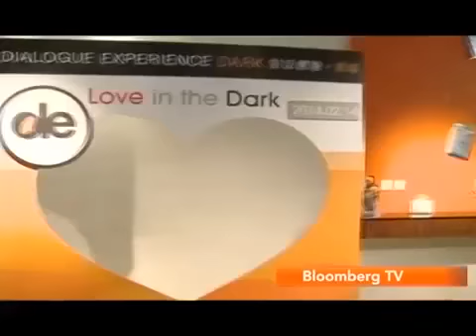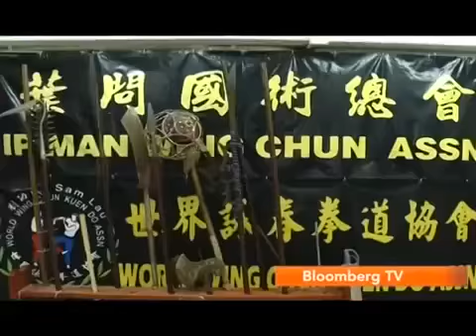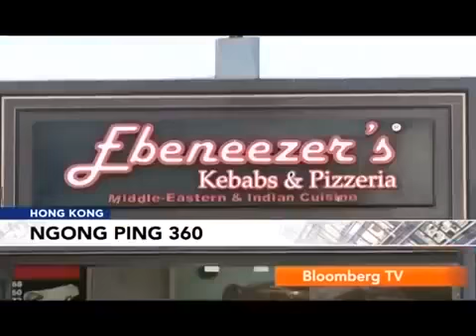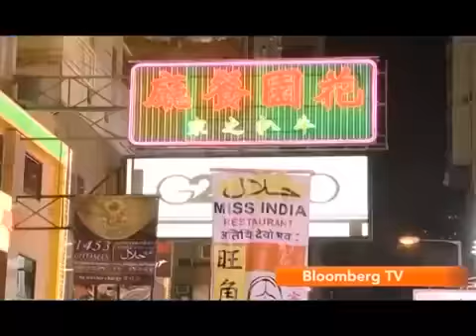Kubra Sait HONG KONG THE WORLD'S MEETING PLACE Bloomberg TV